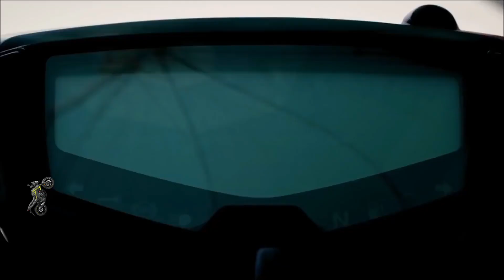Top 5 Best 150cc Bikes in India 2019 (Hindi)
Yamaha YZF R15S Bike
Yamaha R15 S me apko 149 cc ka liquid cooled engine milega jiski power 16.58 bhp hai aur isme apko 6 speed gear milenge.

TVS Apache RTR 160 4V MotorCycle
TVS Apache 160 4V me apko 159.7 cc ka liquid cooled engine milega jiski power 16.5 bhp hai aur isme apko 5 speed gearbox milenge.

Honda CB Hornet 160R Bike
Honda Hornet me apko 162.71 cc ka engine milega jiski power 15.09 bhp hai aur isme apko 5 speed ka gearbox milega.

Suzuki Gixxer MotorCycle
Gixxer me apko 164.9 cc ka engine milega jiski power 14.8 bhp hai aur isme apko 5 speed ka gearbox milega.

Bajaj Pulsar 150 Bike
Pulsar 150 me apko  149 cc ka engine milega jiski power 15 bhp hai aur isme apko 5 speed ka gearbox milega.